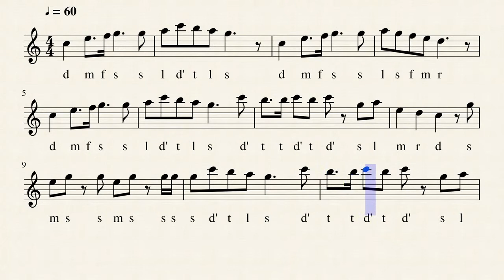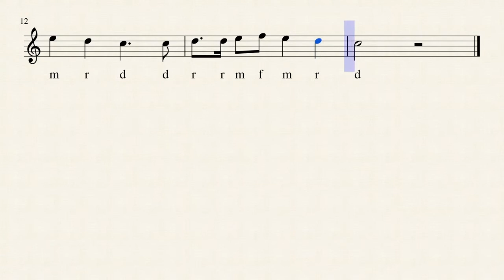Old Black Joe | Solfege | Learn Harmonica | Video Score | Tutorial | Solfeggio | Co-op Music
Song Title: Old Black Joe
Notation Method: Staff with Solfège (Solfege; Solfa; Solfège; Solfeggio)

Collaboration Partner: Ausgelassen Art Academy
Publisher: Ausgelassen Art Academy
Authors: SETO Andy Wood-hung; LEUNG Raymond Siu-kei
Editor: LAU Grace Suk-yee

Co-op Music
"Harmonica Education For All"